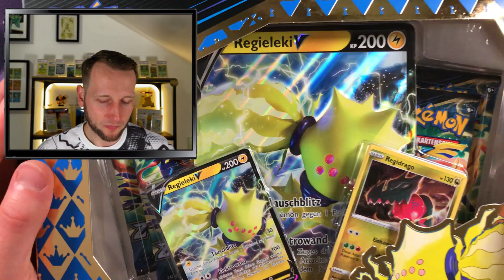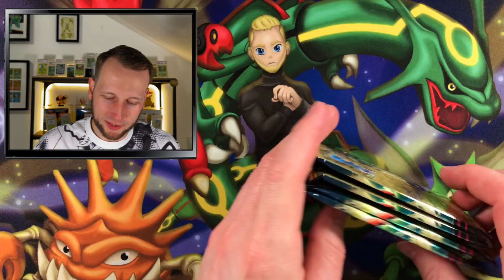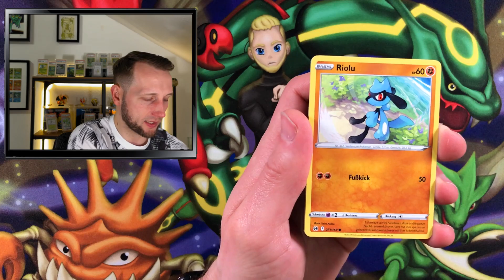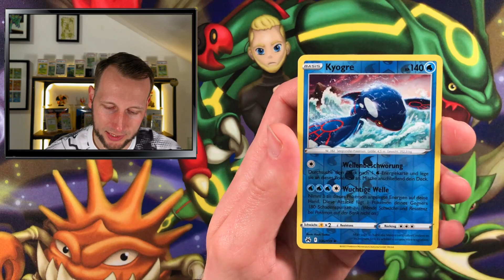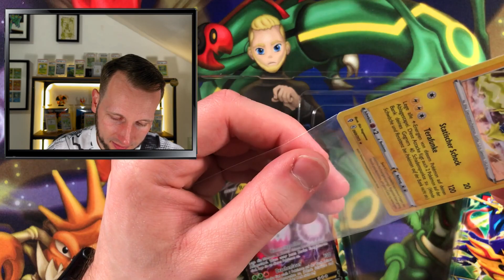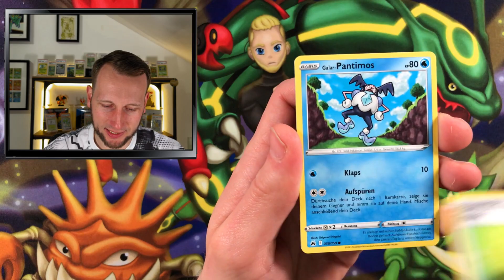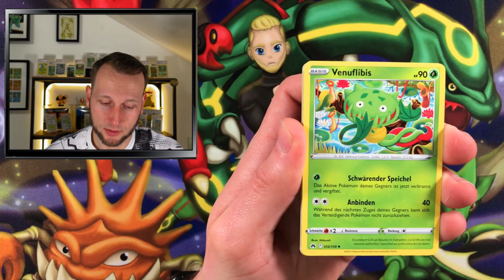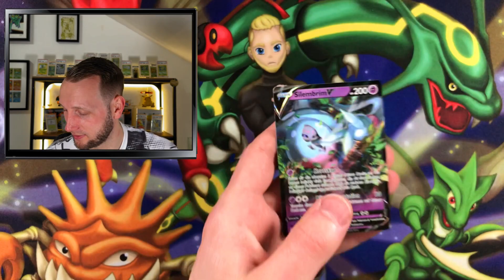ENDLICH - Zenit der Könige Regi-Boxen - Pokemon Karten Opening